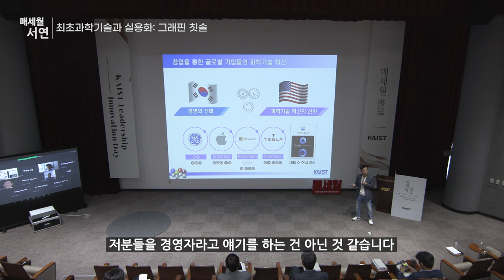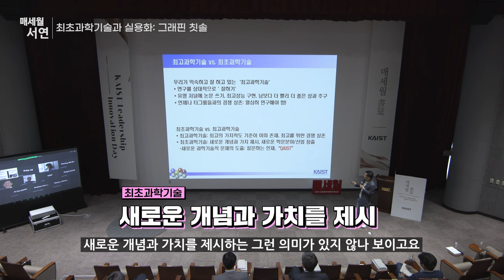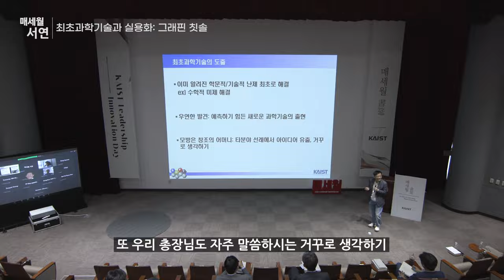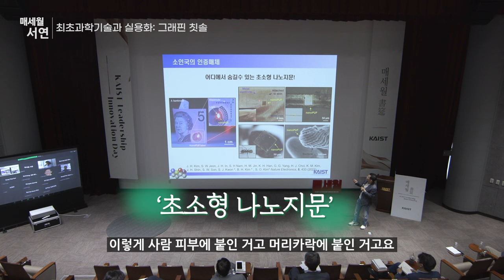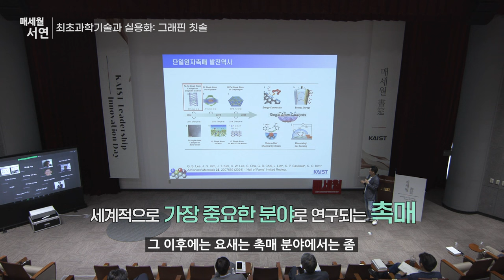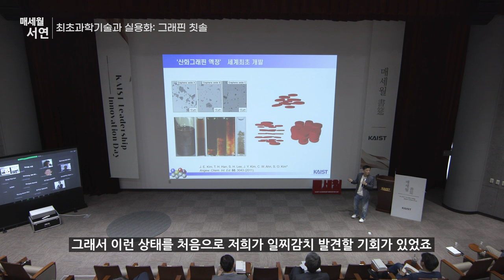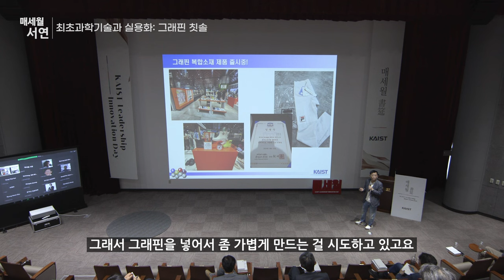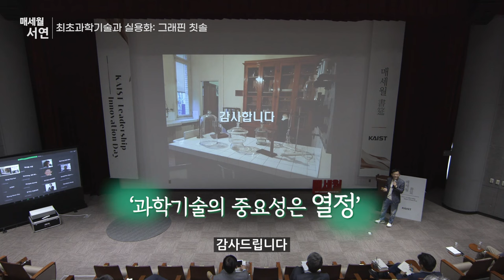[제2024-6회] KAIST_매세월 서연_김상욱 KAIST 인권윤리센터장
최초과학기술과 실용화_그래핀 칫솔_하이라이트